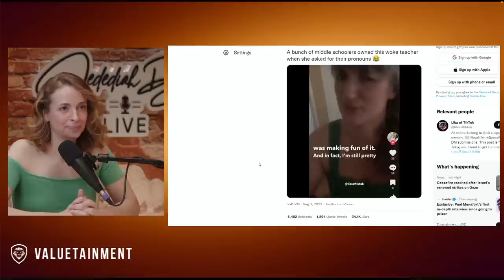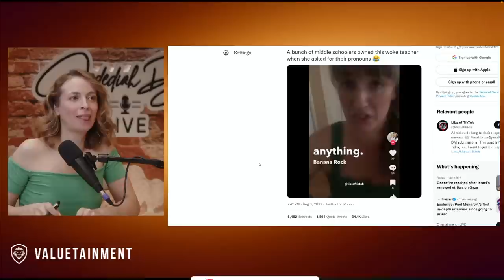Reaction To Viral TikTok Of Children Making Fun of Pronouns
Jedediah Bila Live Episode 21. In this short clip, Jedediah Bila and Vincent Oshana discuss a teacher's reaction to 5 graders making fun of pronouns.